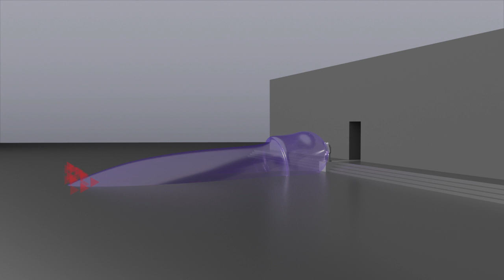TWIERDZA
FORTRESS (2016)
Art installation with LRAD to create an unbreakable sound barrier.
Project by Roch Forowicz & Katarzyna Boratyn